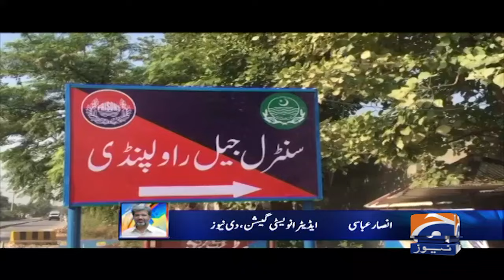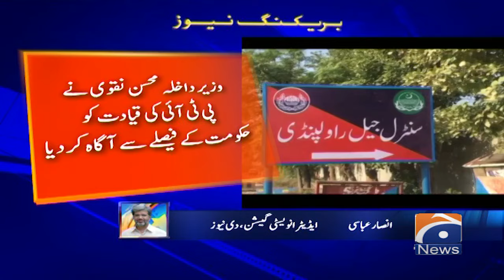Govt is ready for Imran Khan's Medical Examination - PTI Protest | Breaking News